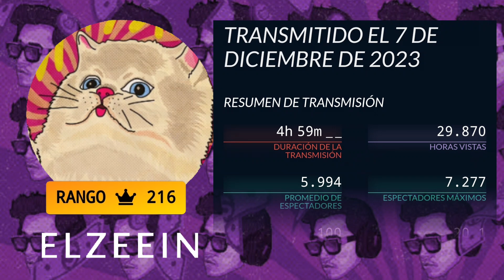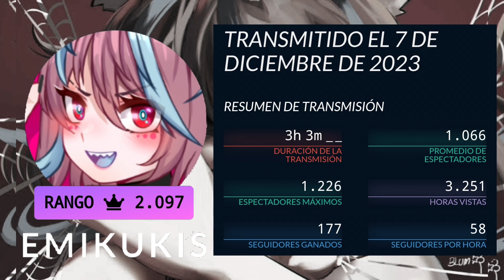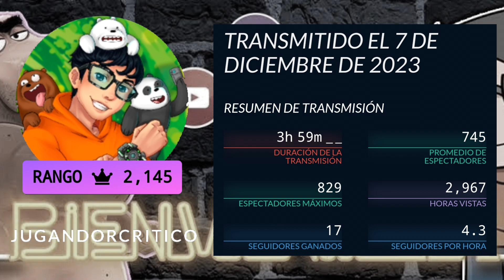Team Latam twitch (estadísticas) 07 de Diciembre